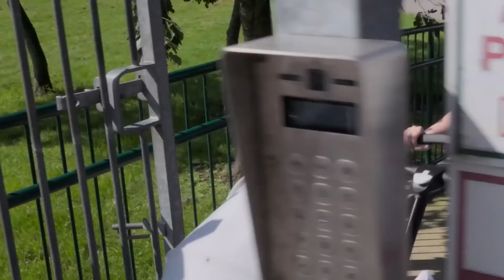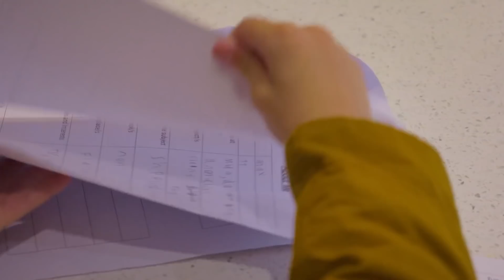School Uniform Shopping For 9 Kids! 📚👔 | The Radford Family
Happy memories of last year's uniform shopping and first day back to school!
You can watch our 2020 series of 22 Kids And Counting